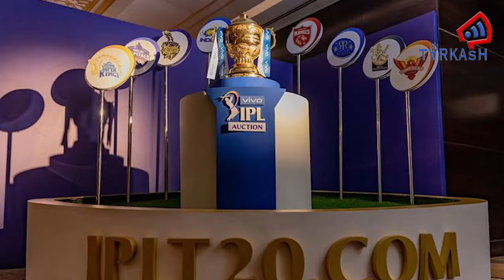IPL 2021: UAE करेगा 14वें सीजन की मेजबानी, BCCI ने लगाई मुहर